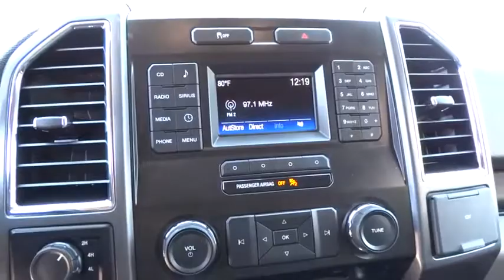2016 FORD F-150 Fresno, Bakersfield, Modesto, Stockton, Central California GKD79421H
2016 FORD F-150
2016 FORD F-150 4WD SUPERCREW - Stock#: GKD79421H - VIN#: 1FTEW1EF1GKD79421

5590 N. Blackstone

XLT trim. CARFAX 1-Owner. FUEL EFFICIENT 23 MPG Hwy/17 MPG City! iPod/MP3 Input, Bluetooth, CD Player, 4x4,8-WAY POWER DRIVER'S SEAT W/POWER LUM... ENGINE: 5.0L V8 FFV, Alloy Wheels. SEE MORE!br /br /KEY FEATURES INCLUDEbr /iPod/MP3 Input, Bluetooth, CD Player. MP3 Player, 4x4, Aluminum Wheels, Privacy Glass, Keyless Entry, Child Safety Locks, Steering Wheel Controls. br /br /OPTION PACKAGESbr /ENGINE: 5.0L V8 FFV 3.31 Axle Ratio, GVWR: 7,000 lbs Payload Package, 8-WAY POWER DRIVER'S SEAT W/POWER LUMBAR. Ford XLT with Bronze Fire Metallic exterior and Medium Earth Gray interior features a 8 Cylinder Engine with 385 HP at 5750 RPM*. br /br /VEHICLE REVIEWSbr /At the end of the day, the 2016 Ford F-150 is simply an all-around strong performer, with a good balance of comfort, utility and performance. -Edmunds.com. Great Gas Mileage: 23 MPG Hwy. br /br /BUY FROM AN AWARD WINNING DEALERbr /Lithia Hyundai of Fresno sells new and used cars, trucks and SUVs near Visalia and Hanford, California. We offer financing options and incentives for all Central California Hyundai customers. Conveniently accessible from the Golden State and Yosemite Freeways, we are located at 5590 N. Blackstone in Fresno. Less than thirty minutes from Hanford and Visalia, our sales department is open seven days a week to serve you. Fuel economy calculations based on original manufacturer data for trim engine configuration. Please confirm the accuracy of the included equipment by calling us prior to purchase. br / Some of our Pre-Owned vehicles may be subject to unrepaired safety recalls. Check for a vehicle's unrepaired recalls by VIN at